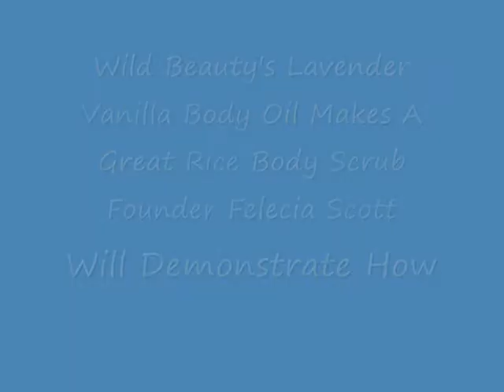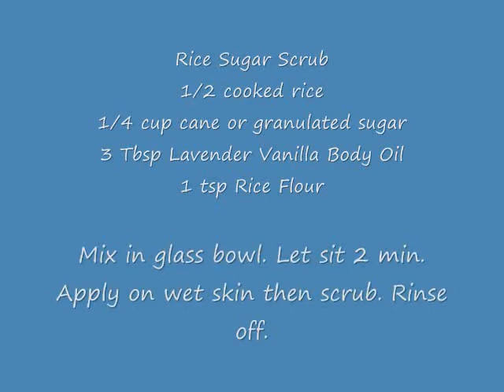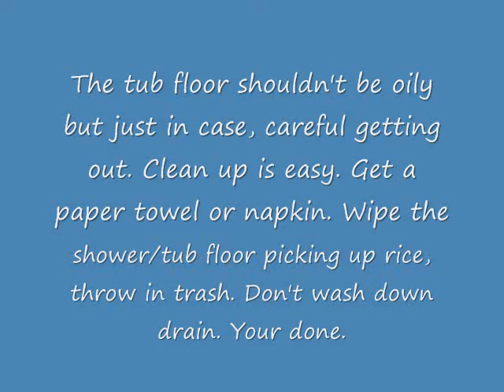How To Make A Rice Body Scrub - By Wild Beauty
Lavender Vanilla Body Oil makes a ridiculously, moisturizing and fragrant body scrub. Today's recipe uses rice (cooked rice) to be exact. This recipe is for a single scrub. Now it may not look like it will cover your entire body, BUT IT WILL.

Any questions, suggestions or comments don't be shy and let me know.